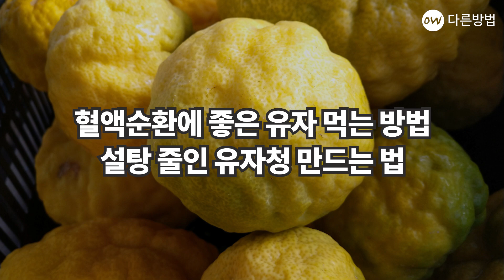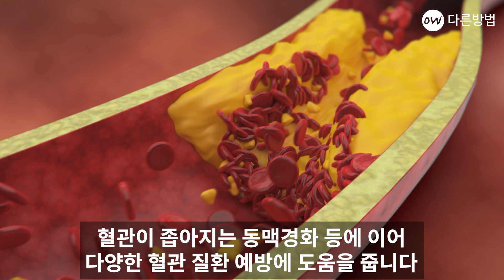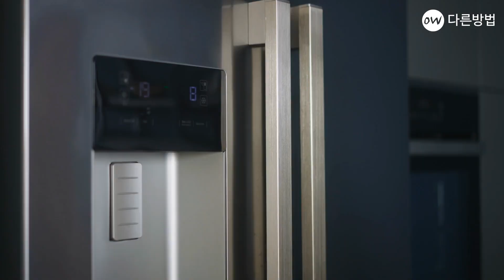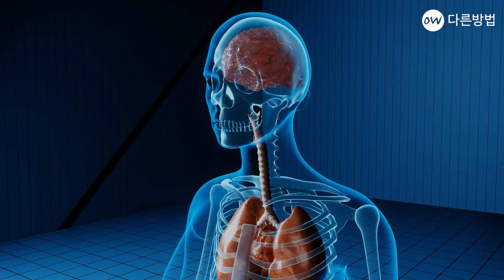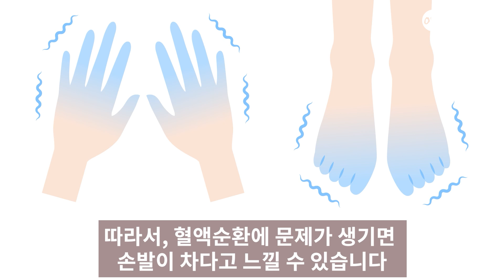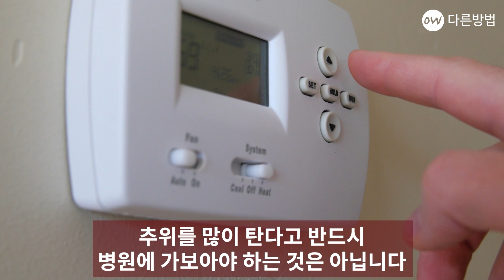천연비타민 유자 이렇게 먹어야 혈관벽 손상 막아줍니다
유자는 11월부터 12월 까지
초겨울이 제철인 과일입니다